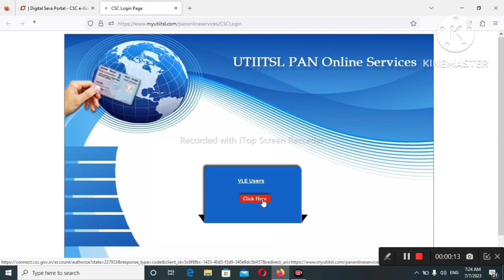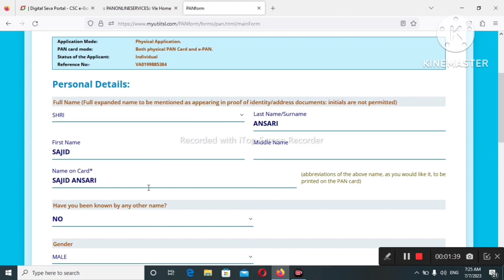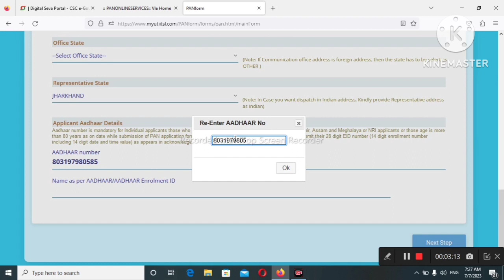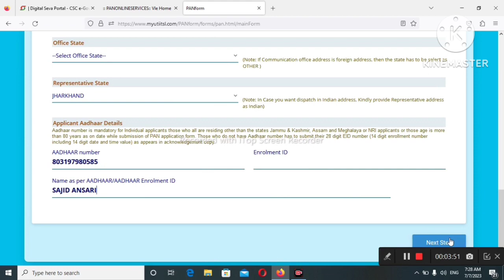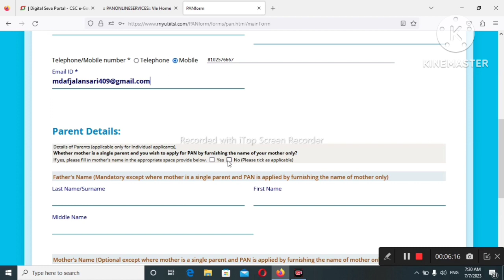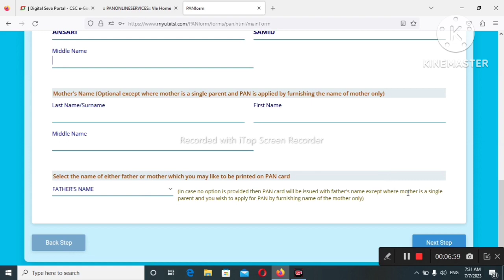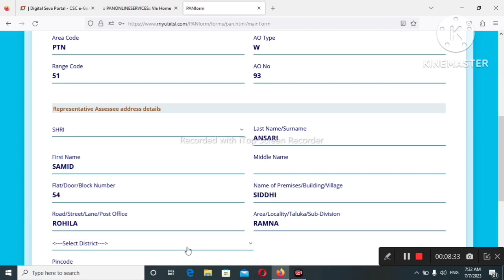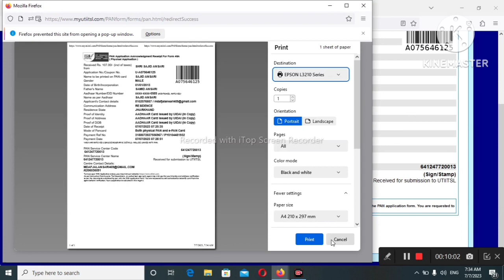Bacha ka pan card kaise banaye 2023 minor pan card apply kaise kre CSC se pan card new apply best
Bacha ka pan card kaise banaye 2023 minor pan card apply kaise kre CSC se pan card new apply best pan card banane ka best trika
popular video pan card apply ka
naya trika se pan card kaise banye
yese banye bacha ka pan card new
pan card me mobile number kaise jode
pand kard naya kaise bnaye